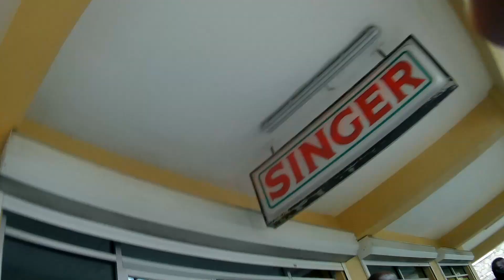Had Lunch Alone Meet Up With My Mother After In Kingstown Rainy Day Herb Tea Daily Vlog #017